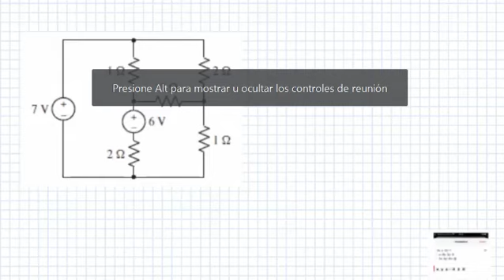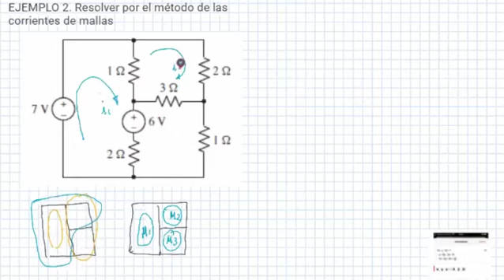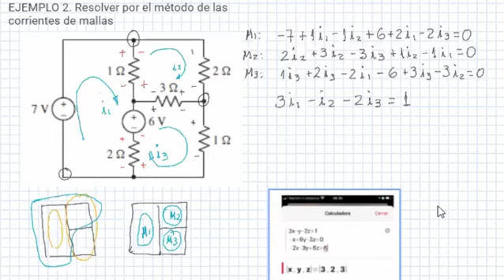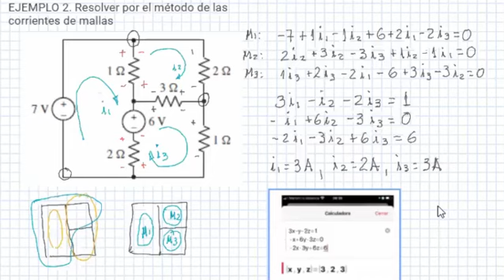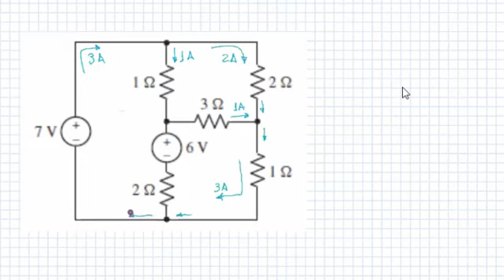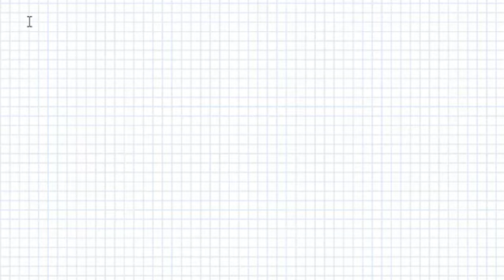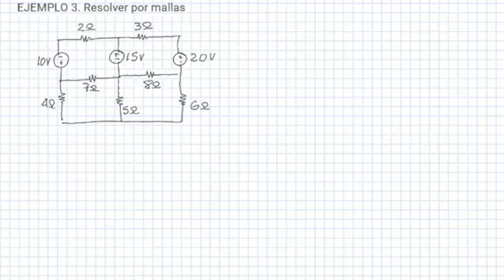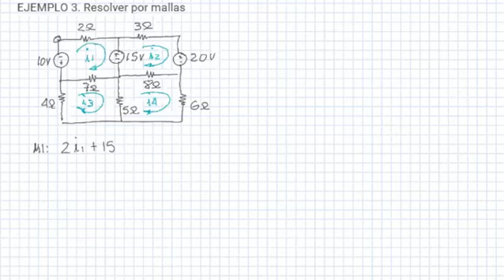Método de las corrientes de mallas - Ejercicios